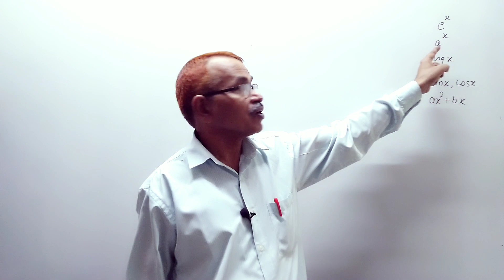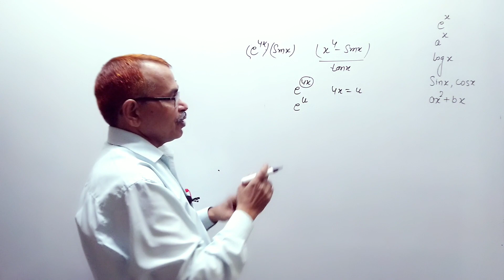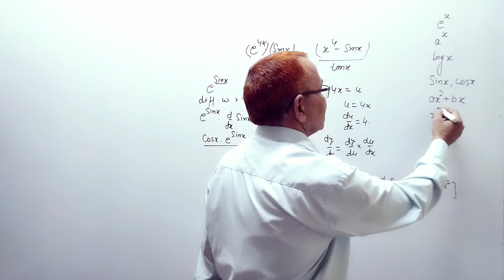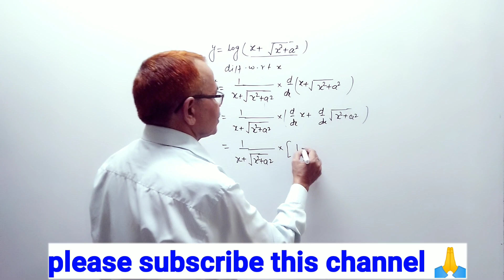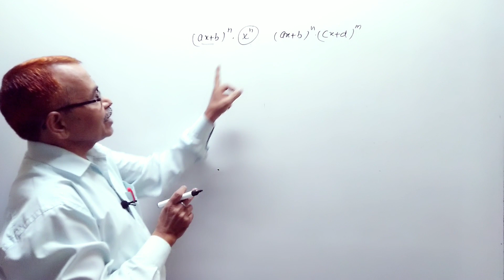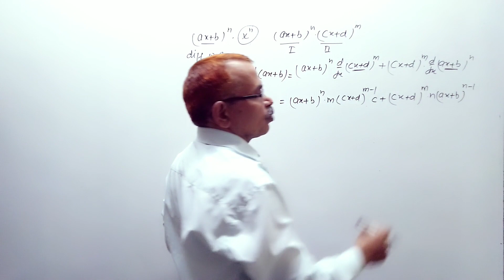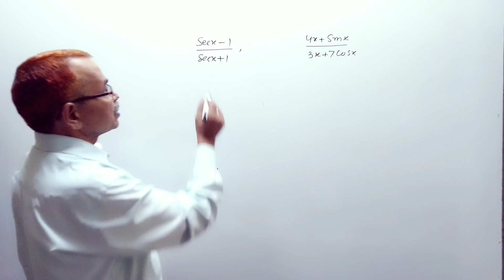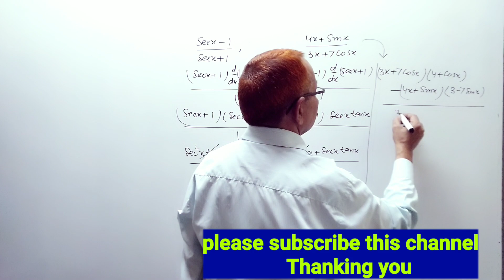short tricks for chain rule| Derivative| Class 11 and 12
Miscellaneous Exercise chapter 13 Derivatives class 11 , NCERT Book
chain rule, product rule and quotient rule